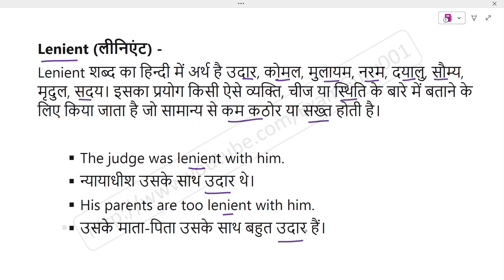Lenient meaning in Hindi // Explained Lenient With Using Sentence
Lenient का हिंदी में अर्थ,
Meaning of Lenient in hindi,
Lenient word kya hai,
Lenient word ka hindi me matlab,
Lenient word ka sentence me use,
Lenient word ke bare me janiya,
Lenient vocabulary meaning,
Lenient word pronunciation,